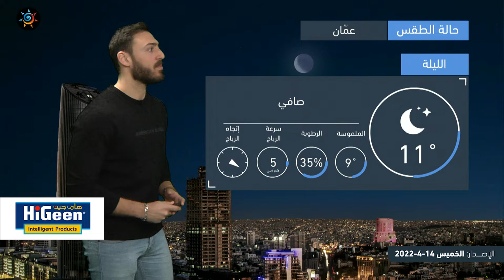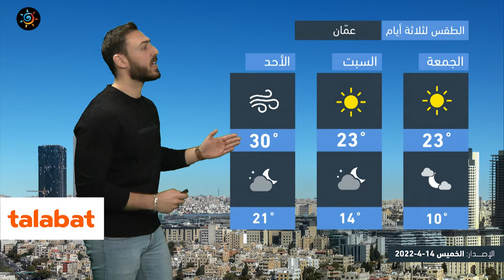طقس العرب - الاردن | النشرة الجوية الرئيسية | الخميس 14-4-2022